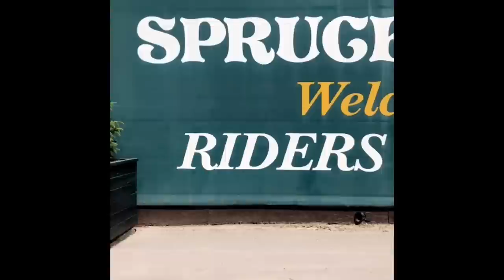RIDING HORSES IN CANADA! 2019 (Thunderbird & Spruce Meadows)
Had an amazing time in Canada for the second leg of this horse riding adventure. So blessed to be able to ride these amazing horses. Traveling to Langley and Calgary was such a fun experience and I hope to be back in thunderbird and spruce meadows next year for some horse showing.
CREDITS

MUSIC
i got a feeling - black eyed peas
safe and sound - capital cities